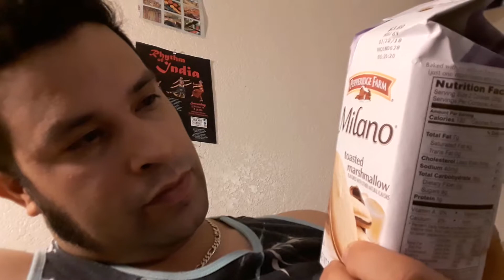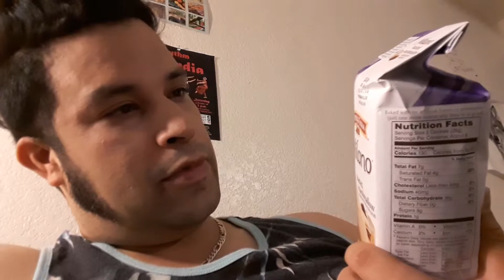MILANO TOASTED MARSHMELLOW PEPPERIDGE FARM REVIEW!